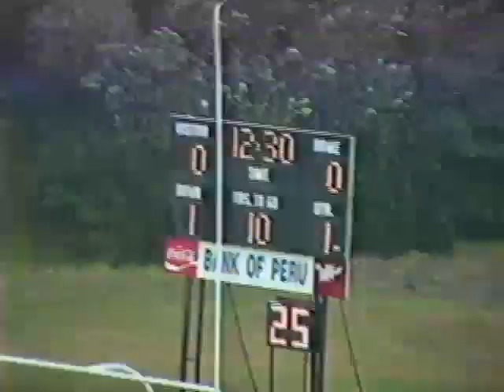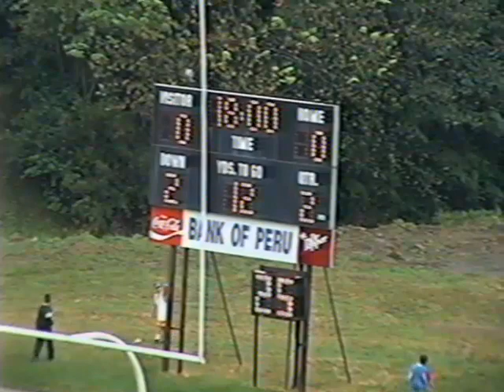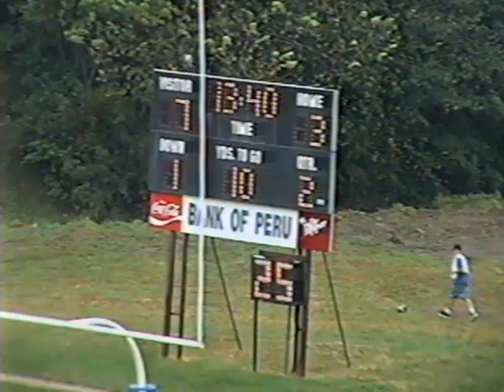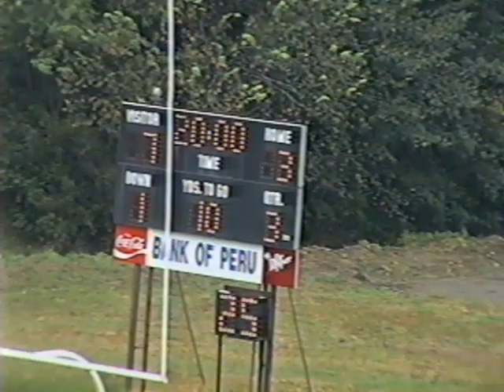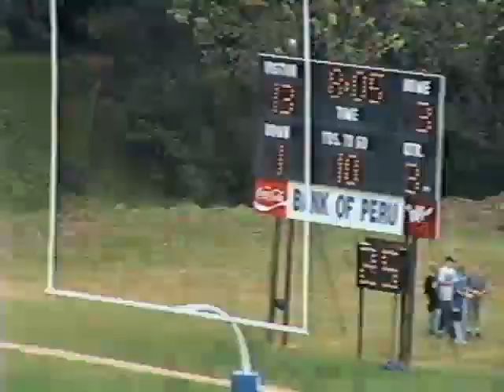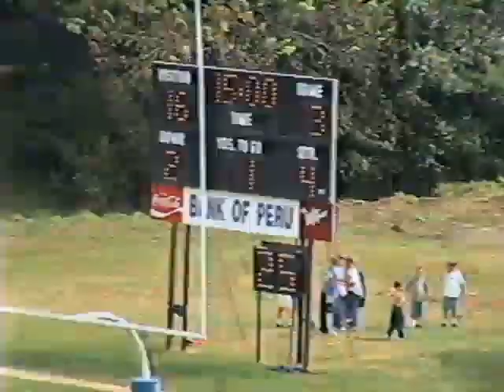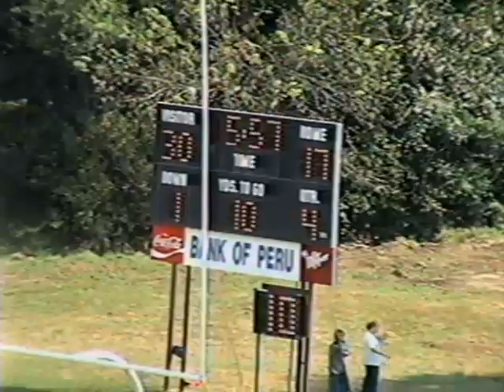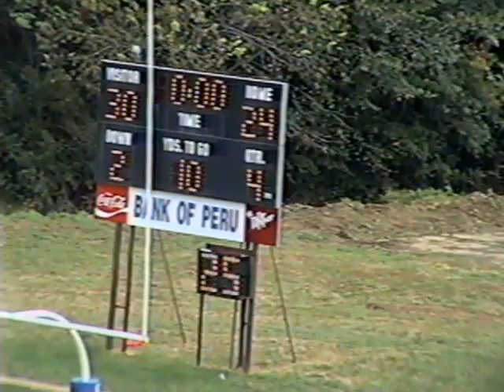Doane College Football (30) v. Peru State (24) September 4, 1999